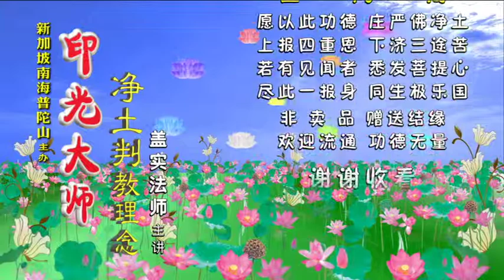盖实法师：印光大师净土判教理念 2-2